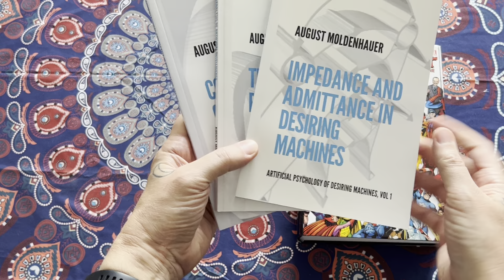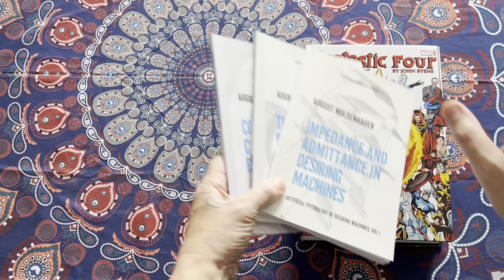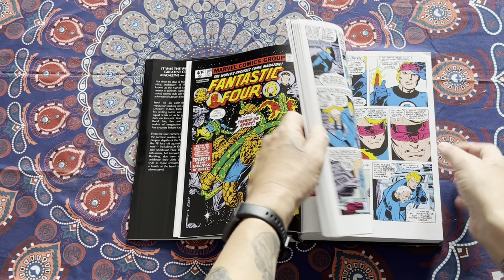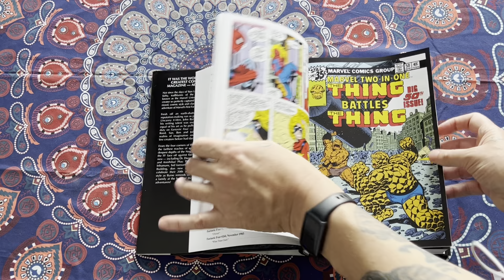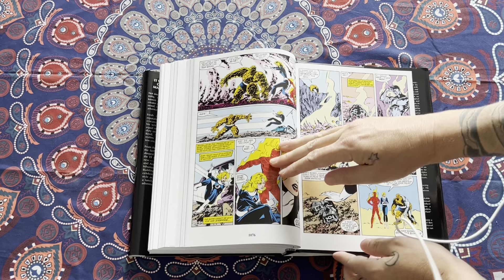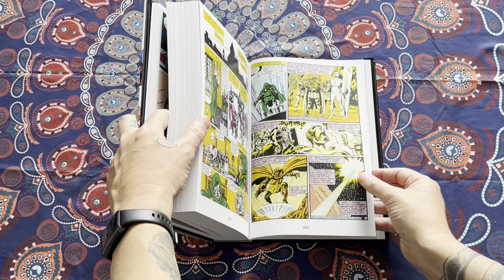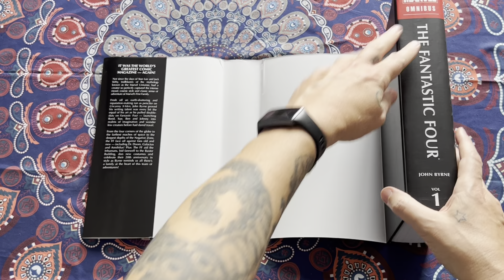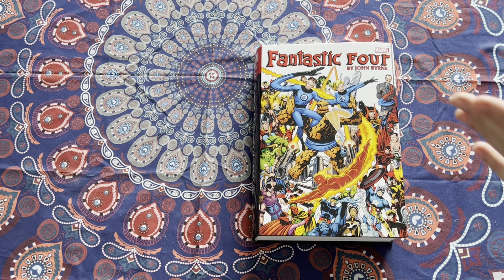Fantastic Four - The John Byrne Omnibus - Comicbooks and Manga Mondays EP02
Fantastic Four - The John Byrne Omnibus - Comicbooks and Manga Mondays EP02. For our second episode we will review The John Byrne Omnibus and setup our new Fantastic Four series